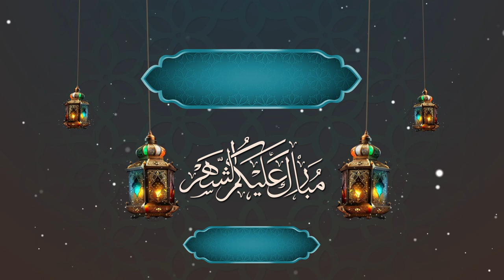Free stock footage ramadan and eid ul fitr, the best collection of special day moments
Welcome to our collection of free stock videos for Ramadan and Eidul Fitr!

Our videos capture the essence of the holy month of Ramadan, with shots of traditional iftar meals, bustling bazaars, and the beautiful decorations that adorn homes and mosques. You'll also find footage of Eidul Fitr celebrations, with colorful parades, lively music, and joyful gatherings.

All of our videos are completely free to use, without any attribution required, making them perfect for social media, websites, and other platforms. So whether you're a vlogger, filmmaker, or marketer, our collection of Ramadan and Eidul Fitr stock videos will help you create engaging and authentic content that resonates with your audience.

Eid ul fitr and ramadan tranlate in english. Two special days for muslims, from the month of Ramadhan until the end of Eid al-Fitr. Muslims celebrate the end of Ramadan with a special day where they indulge in not just food and drink, but some have it in a social setting said to be more enjoyable than normal celebrations.